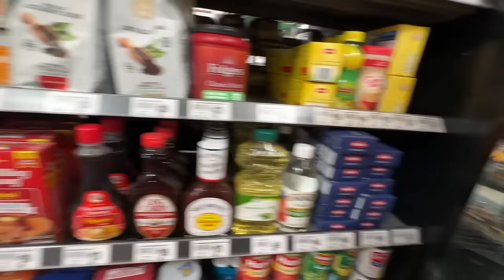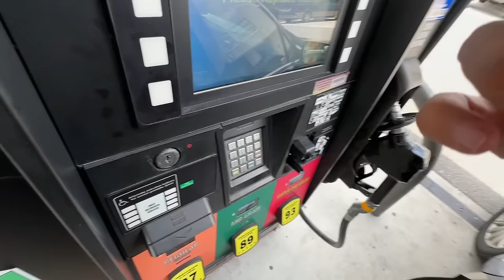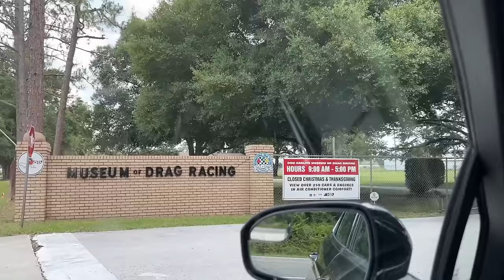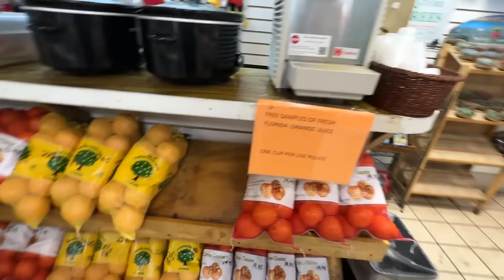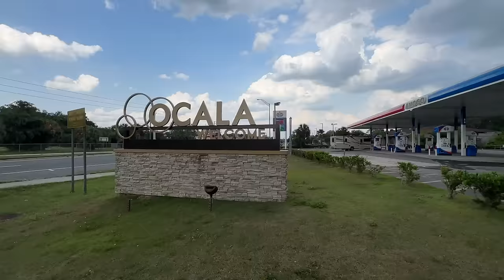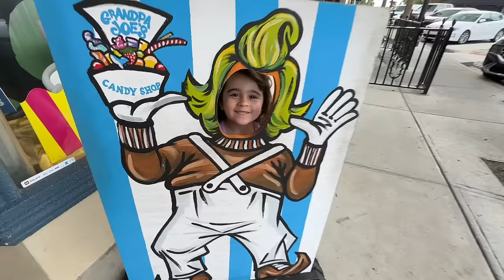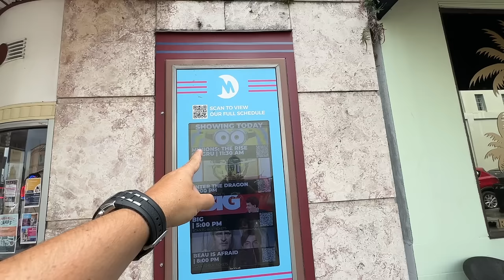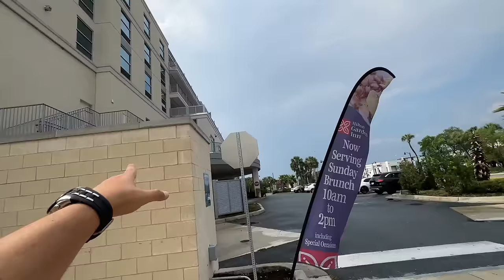CIDADE NO INTERIOR DA FLÓRIDA PARA COMEÇAR DO ZERO NOS EUA (ROÇA NOS EUA)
Cidade do interior ótimo para brasileiros que gostam de casa na fazendo